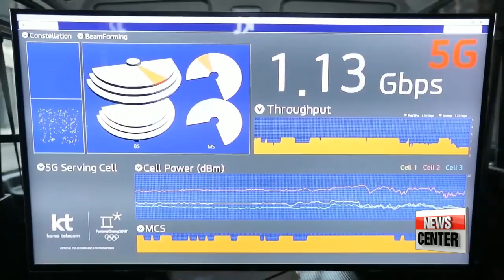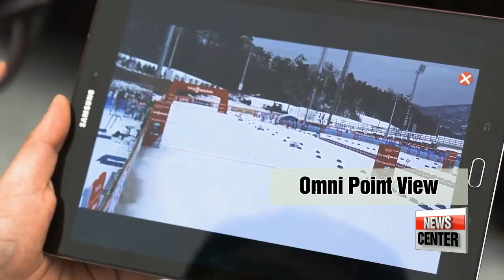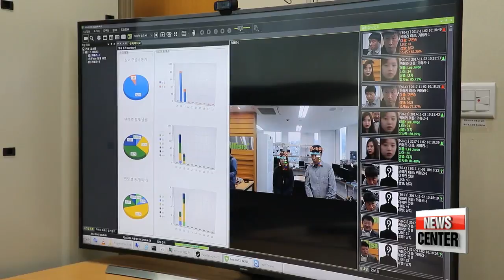Sneak preview of the latest technologies that'll enhance visitors' experience of the 2018 ...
ICT올림픽,... 평창동계올림픽에서 새롭게 소개될 최첨단 기술들 미리 만나본다

  PyeongChang Olympics' organizing committee seeks to highlight Korea's latest technologies during the global games.
While virtual reality experience and robot translators are widely known,.. there are more additions sure to enlighten viewers and spectators the world over.
Lee Ji-won explains why PyeongChang 2018 s being dubbed the 'Information and Communication Technology' Olympics.
The 2018 PyeongChang Winter Olympics has designated 'Information and Communication Technology' as one of its five key objectives to focus on,... and a range of cutting-edge technology will appear during the games.

5th generation mobile networks,... or 5G, is one huge development that will change how the games are filmed, viewed and enjoyed. While on the surface, 5G may just sound like faster internet speeds,... the technology has allowed other developments, letting viewers watch the games in a way not possible before.

(Kor)
    "We wanted to provide the viewers with a service that is not simply viewed, but is interactive as well. With the aim of bringing spectators 'inside the track', we developed these immersive media to enhance people's viewing experience of the Olympics."

  One of those ways is 'sync view', where viewers can watch the games in real-time from the athletes' perspective, allowing them to imagine they are the ones breaking world records or jumping off the ski ramp at a petrifying height.

Previously, people could only enjoy such videos once the athlete had finished the course and the footage had been removed from the inbuilt camera. But the 5G network allows high quality videos to be streamed directly and aired live on TV.

  'Interactive time slice' lets viewers choose the screen and angle they want to watch the games from. 100 cameras are installed around the stadium, all filming at the same time, so viewers can rotate their view and see the game from any direction they want.

  'Omni point view' provides viewers with maps and views from specific points of the event, allowing spectators to follow their favorite athletes throughout the course of distance events like cross-country skiing. Clicking on specific athletes also brings up the athlete's information and previous records.

(Japanese)
    "I found this technology really cool  It's so dynamic. I was able to see the different moments of the games much more clearly."

But the latest technologies at the Olympics go beyond visual entertainment.
Robot translators are already widely known,... but other technology will also assist visitors.
'AR ways' is a mobile travel guide application which uses augmented reality to help visitors find their way from the airport to their very own seats in the Olympic stadiums.
Unlike previous navigation services which couldn't function well indoors,... the application connects indoor and outdoor GPS services for a comprehensive guide.